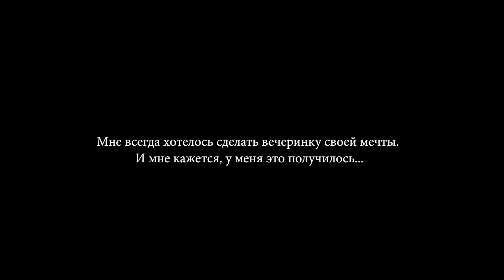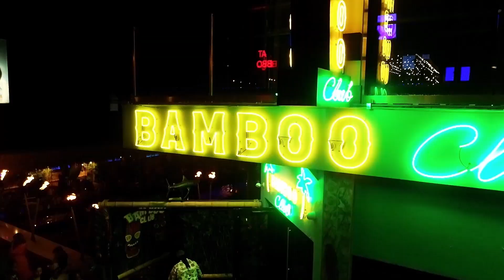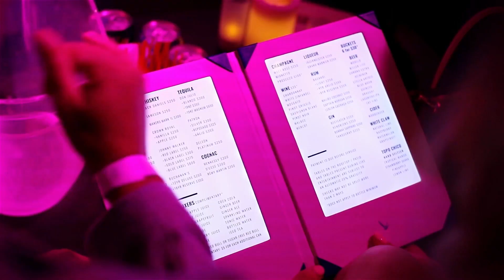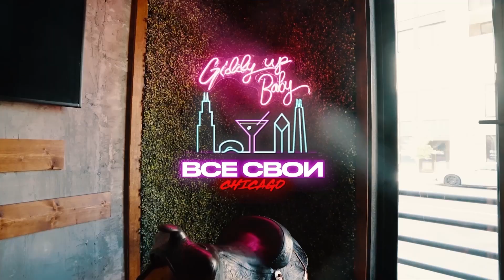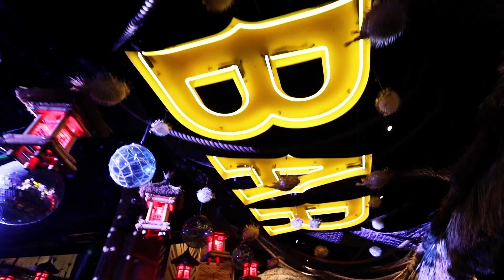VSE SVOI SCREENS GENERAL